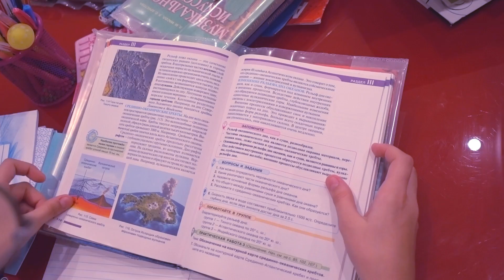БОТАНЫ!! НАДОЕЛИ ДВОЙКИ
БОТАНЫ!! НАДОЕЛИ ДВОЙКИ. Здесь вы найдете самые разные приколы, юмор, развлечения и многое многое другое.